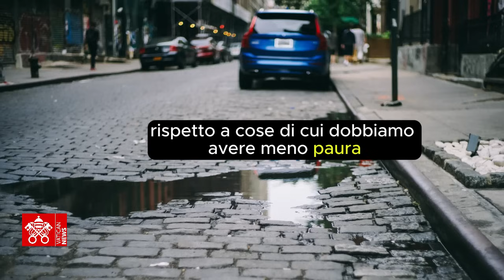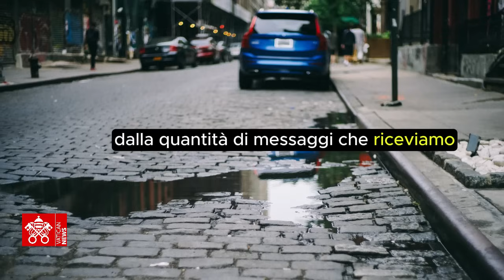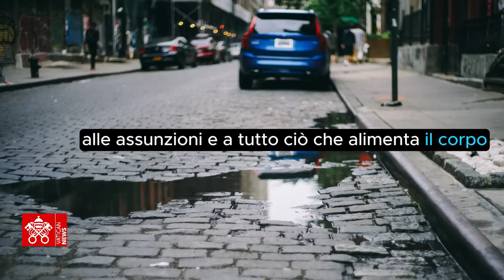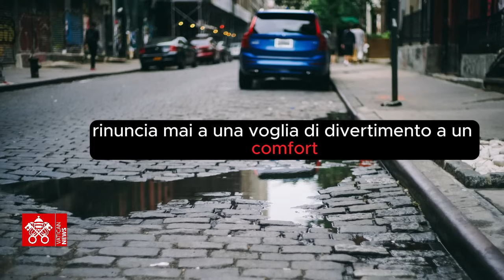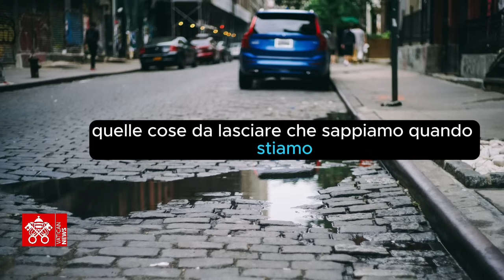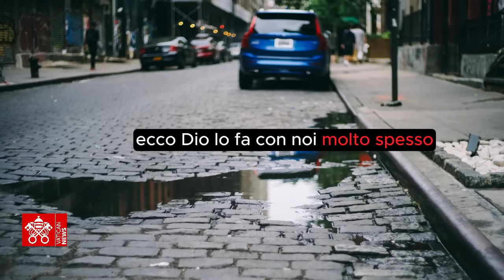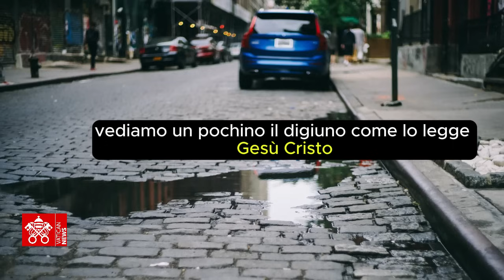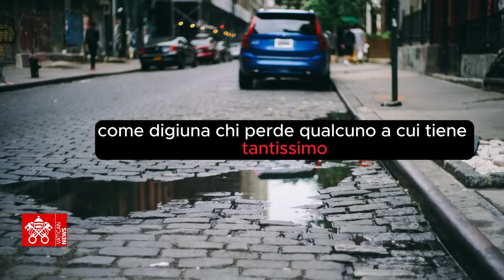Don Fabio Rosini - MA ANCHE NO - L' astinenza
Don Fabio Rosini, direttore del Servizio per le Vocazioni della Diocesi di Roma, propone una nuova serie di catechesi.

Obiettivo: evitare la logica dell'aut-aut e salvarsi dalle assolutizzazioni e dalle banalizzazioni.

In questa puntata vediamo come per proseguire il viaggio  sono necessari umorismo e autoironia.

In onda ogni lunedi  alle 14:30 su Radio Vaticana.